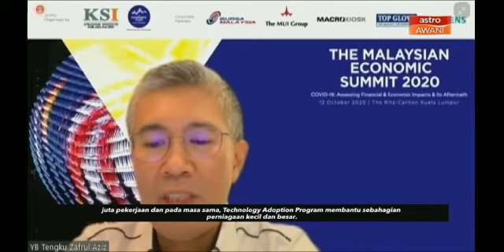Astro Awani: Malaysia Tetap Buka Peluang Perniagaan Antarabagsa